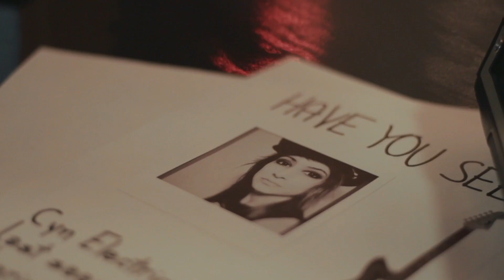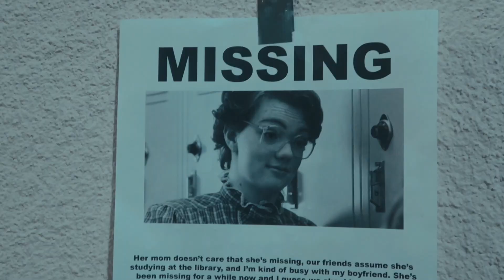Noise of Rumors - Villainy "Stranger Things" (Official Music Video)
Huge thanks to the Duffer Brothers for creating such an amazing series, Stranger Things. It took us months to create this music video as a tribute to the show that we are all huge fans of.

Be sure to watch Stranger Things on Netflix! Season 2 will be released October 27th!

Filmed & Directed: Noise of Rumors
Edited: Cyn Electric

Villainy - Noise of Rumors

Hey, whatcha know I guess I'm not okay
I find it hard only to stay awake
Mama almost lost her mind today
But me, out of everyone I'm not the same
I keep it in but it's all on my face
I'm my only disgrace
I can't count the days since I've been sane

What am I, What am I gonna do
What if I, What if I lost it for good
Stranger things
These stranger things happening to me

Deceived by the villain inside of me
Every level of my existence
Analyzed with much persistence
Threw in the towel
The demon smiled and said it's over now
Every word engraved in my skin
Is it really the end?
I can't count the days since I've been insane

(chorus)

Engraved in my skin

(chorus)

This music video was filmed entirely in the Inland Empire and the city of Ontario California!
Most shots were filmed on a Canon G7X Mark II and a Canon Rebel T3i

Everything was edited with Final Cut Pro, After Effects and Red Giant's Trapcode

Noise of Rumors is Cyn Electric, Joey Raum, John Coronado, and Vice MDO

Music video by Noise of Rumors performing Villainy. (C) 2017 Noise of Rumors